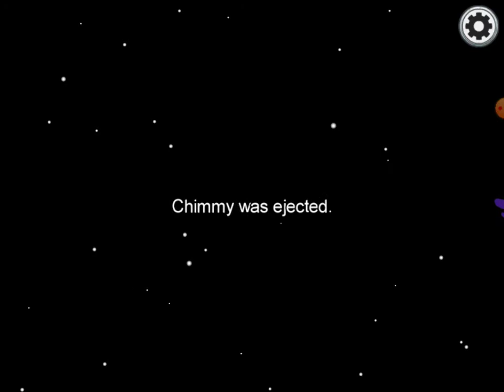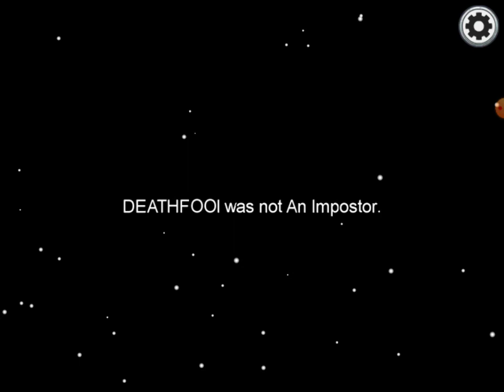bermain among us seru👍👍👍 dan menyenangkan